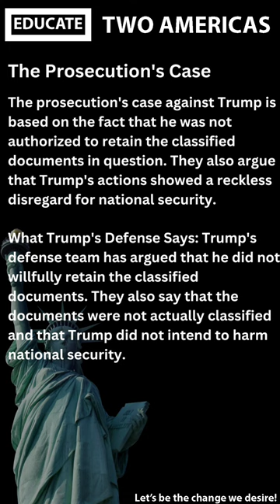Trump's Willful Violation of the Espionage Act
"If Donald Trump is convicted of violating the Espionage Act, it will be a historic moment. It will be the first time that a former president has been tried under this law, and it will send a clear message that no one is above the law, not even the president of the United States."
~Lisa Monaco, former U.S. Assistant Attorney General for National Security